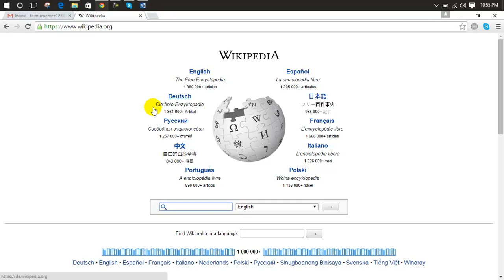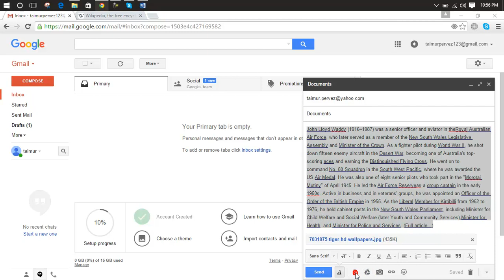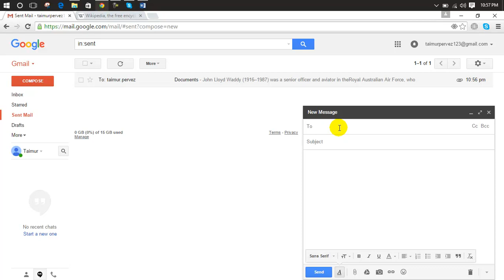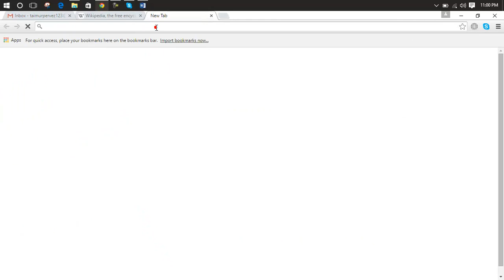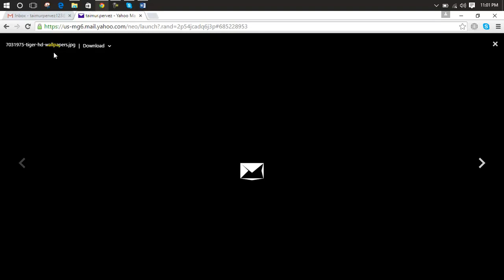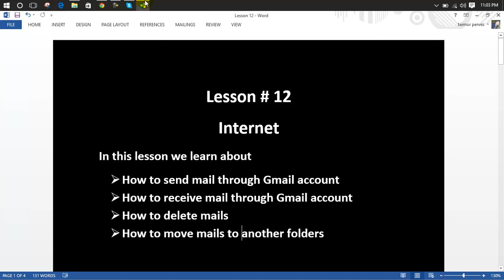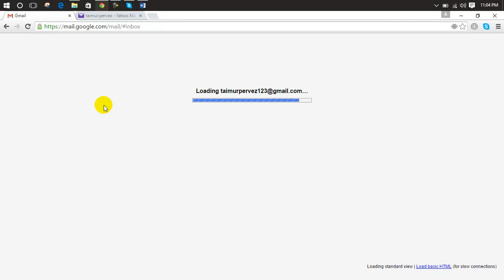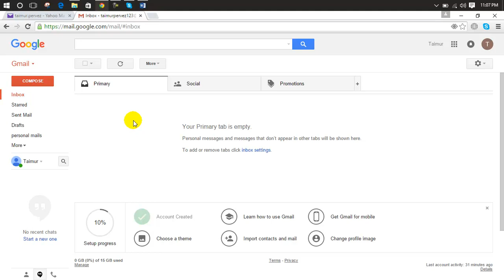Internet Security. Another GeekyVid lesson 12